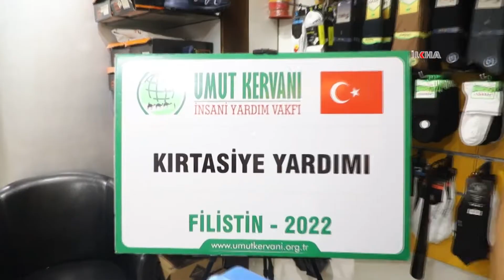Umut Kervanı yurt içi ve yurt dışında kırtasiye yardımlarına başladı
Umut Kervanı, 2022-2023 eğitim öğretim yılında ihtiyaç sahiplerine destek olmak amacıyla başlattığı kırtasiye kampanyası çerçevesinde Türkiye başta olmak üzere, Filistin, Yemen ve Suriye ve Afrika ülkelerinde yardım çalışmalarına başladı.

Değerli İzleyicilerimiz;